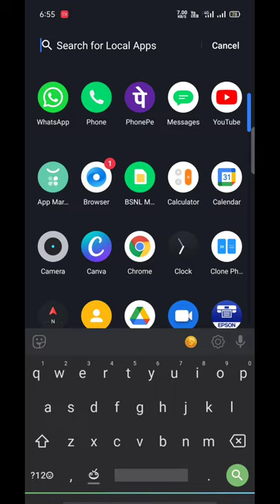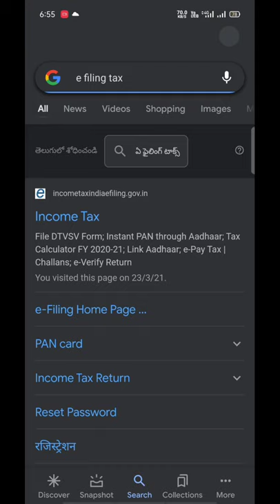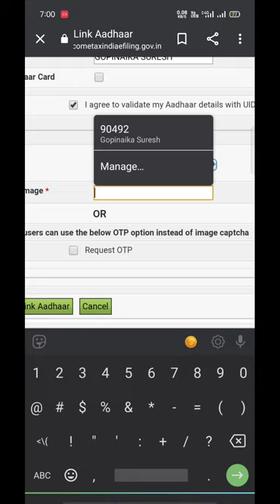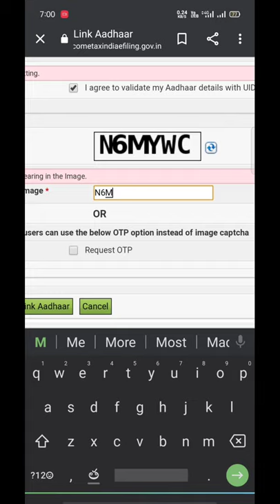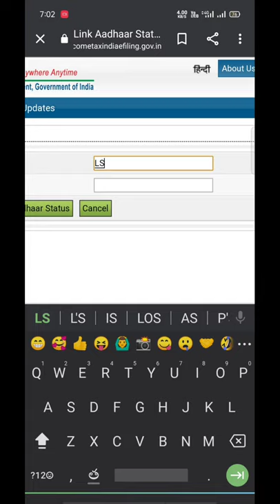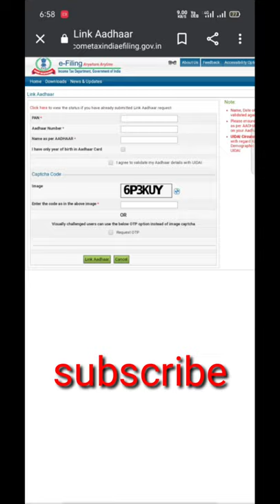how to link aadhar to pan || ఆధార్ కి పాన్ ఎలా లింక్ చెయ్యాలి